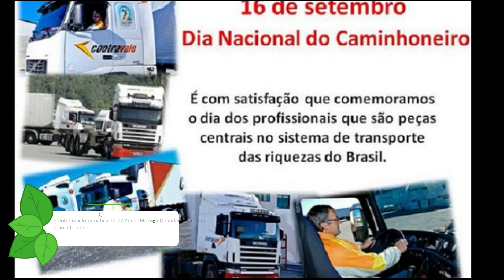Efemérides - 16 de Setembro de 2022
16 DE SETEMBRO

* DIA DE SÃO CIPRIANO BISPO DE CARTAGO - THASCIUS CAECILIUS CYPRIANUS ADULTO RICO PAGÃO E ADVOGADO MESTRE DE RETÓRICA EM CARTAGO NA FENÍCIA - SÍTIO ARQUEOLÓGICO NA CAPITAL NACIONAL TUNES DA TUNÍSIA, TOCADO CONVERTIDO E ORDENADO SACERDOTE, CONSAGRADO PADRE LATINO CRIADOR DO LATIM E DE EXTRAORDINÁRIA MORAL CRISTÃ, ESCRITOR MESTRE DE SÃO PÔNCIO DE CARTAGO E EXCELENTE ORADOR, FUGITIVO PERSEGUIDO E EXILADO, DENUNCIADO PRESO E CONDENADO MÁRTIR 214
* DIA DE SÃO CORNÉLIO LÍDER TEOLÓGICO E ESPIRITUAL, GRANDE POLÍTICO CONCILIADOR E DIPLOMÁTICO NA CAPITAL NACIONAL ROMA, VIGÉSIMO PRIMEIRO PAPA EXCOMUNGADOR E COMBATENTE DA HERESIA NOVACIANISMO, DECRETADOR EXILADO EM CIVITAVECCHIA E MÁRTIR, INVOCADO CONTRA EPILEPSIA E AFLIÇÕES ASSOCIADAS COM OS NERVOS E AS ORELHAS, PADROEIRO DOS NAMORADOS, DOS AGRICULTORES E DO GADO 253
* DIA DE SANTA EUFÊMIA A BEM-AVENTURADA NOBRE VIRGEM CONSAGRADA NA CALCEDÔNIA DA BITÍNIA - ISTAMBUL DA TURQUIA, DENUNCIADA ORADORA E FIEL TORTURADA, GRANDE MÁRTIR E MILAGREIRA, PADROEIRA DE CELORICO DA BEIRA, PENEDONO, RORIZ, LAVANDEIRA DE ANSIÃES, SERRA DA MOITA, FIGUEIRÓ DA SERRA, LAGARINHOS, MELO, LAJES, RIO DE MOINHOS, ALDEIA DE FELGUEIRAS E CÓS 288
* DIA DE SÃO NINIANO - RINGAN - TRYNNIAN O APÓSTOLO DOS PICTOS MERIDIONAIS, NOBRE PRÍNCIPE BRETÃO E FUNDADOR DA IGREJA AD CANDIDAM CASAM EM TOURS DA FRANÇA, UM DOS PRIMEIROS MISSIONÁRIOS EM WHITHORN E GALLOWAY DA ESCÓCIA E CONVERTEDOR MILAGREIRO, PADROEIRO DAS ILHAS ORKNEY E SHETLAND DA ESCÓCIA, DE DONEGAL DA IRLANDA, CAPITAL NACIONAL BELFAST DA IRLANDA DO NORTE, NOVA ESCÓCIA DO CANADÁ E NORTE DA INGLATERRA 360

* DIA INTERNACIONAL PARA A PRESERVAÇÃO DA CAMADA DE OZÔNIO - OZONOSFERA - INTERNATIONAL DAY FOR THE PRESERVATION OF THE OZONE LAYER DA ORGANIZAÇÃO DAS NAÇÕES UNIDAS - ONU

* DIA NACIONAL DE COMBATE E PREVENÇÃO À TROMBOSE
* DIA NACIONAL DO CAMINHONEIRO

* DIA DA OCUPAÇÃO DAS TROPAS DA FORÇA EXPEDICIONÁRIA BRASILEIRA - FEB, DURANTE A SEGUNDA GUERRA MUNDIAL, EM MASSAROSA, MONTE CASTELLO E MONTESE DA ITÁLIA - 1944
* DIA DO AFASTAMENTO DO MILITAR E POLÍTICO PRESIDENTE ARTUR DA COSTA E SILVA, PELA JUNTA MILITAR BRASILEIRA, DURANTE O ATO INSTITUCIONAL Nº 15 - AI-15 DO BRASIL - 1969